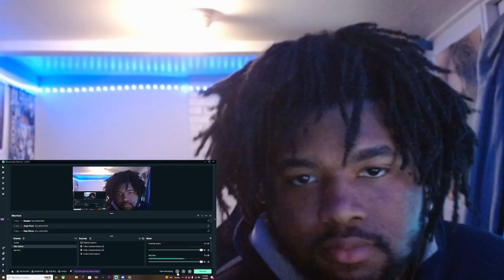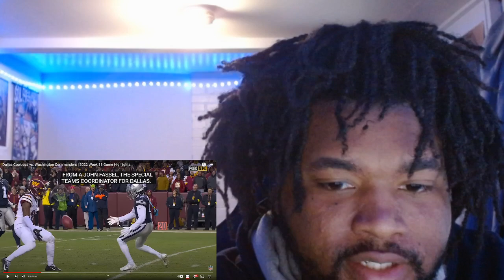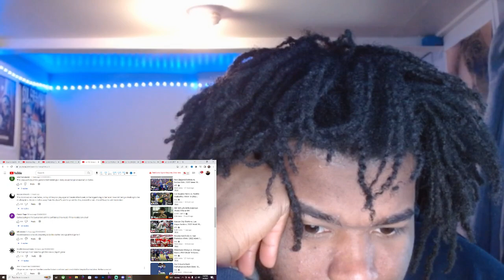THE COWBOYS SEASON IS OVER SMH!!!